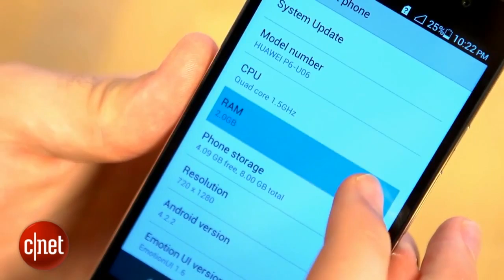Huawei Ascend P6, la prise en main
Huawei poursuit sur sa lancée et élargit sa gamme de smartphone avec le Ascend P6, un téléphone au faux air d'iPhone fonctionnant sous Android Jelly Bean 4.2.2